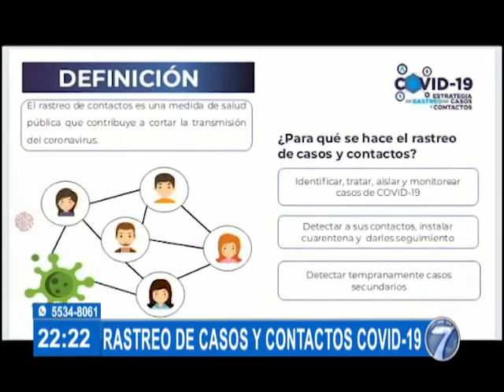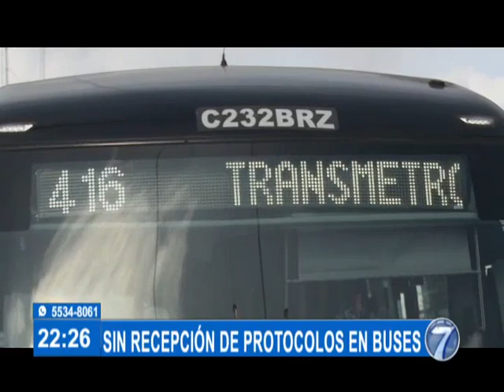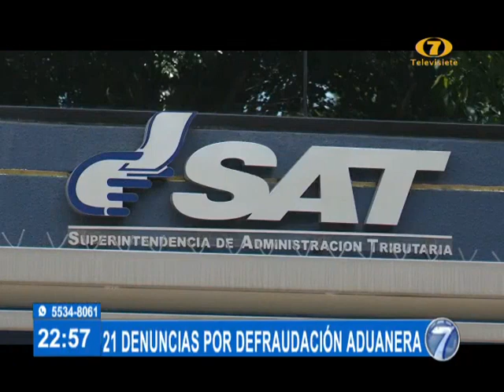Noti 7 Estelar: Programa del 12 de Agosto de 2020